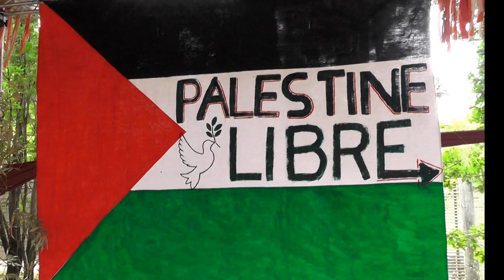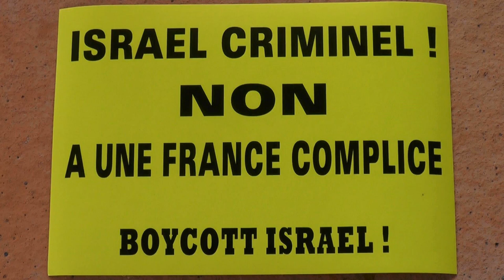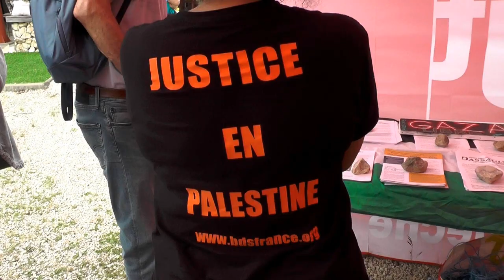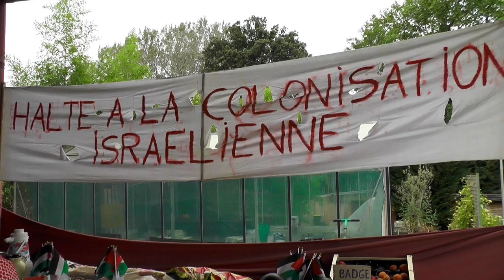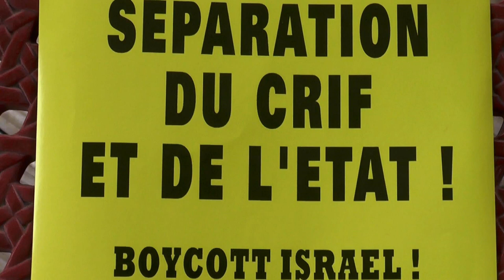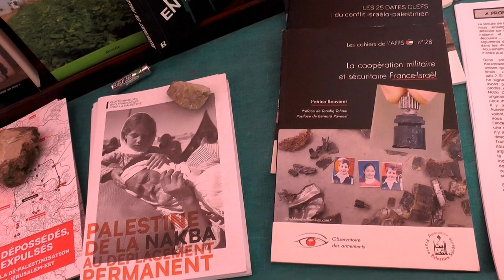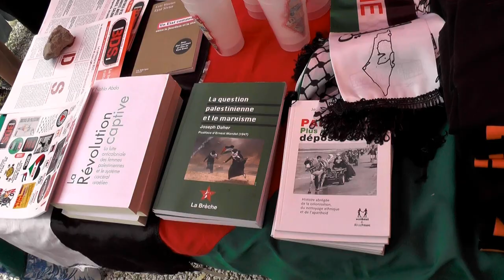Monira Moon à Roka Kwa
Dans le cadre d'une fête de soutien à la Palestine au Roka Kwa à Aubenas le 22/6/2024.
Conférence sur BDS (boycott désinvestissements et sanctions) campagne sur les produits d'Israël et la Palestine , Monira nous explique aussi les dessous du "processus de paix d'Oslo" et nous resitue Yitzhak Rabin ... édifiant !
c'est la 1ère partie.